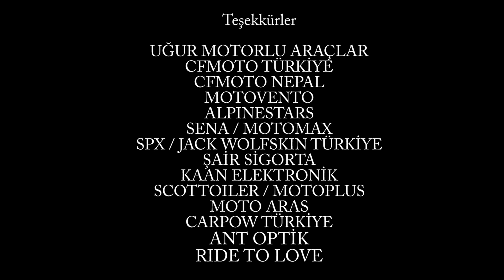ASYA TURU BÜTÇESİ | HİNDİSTAN'DA RIDE2WORLD İLE BULUŞTUK | 27. BÖLÜM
Merhaba ben Erkin. CF Moto 650 MT ile Nepal'e sürerken yolda yaşadıklarımızı Deneme Tahtası Youtube kanalımızda paylaşıyorum.
27. bölümde Hindistan'da Yamaha YBR 125 leri ile dünya turu yapan Fatih ve Tuğçe (Ride2world) ile sohbetimizin devamını paylaşıyoruz.

Srinagar bölgesi, Hindistan'ın en sorunlu yerlerden biri olan “Keşmir” bölgesinin başkenti.  Biz de bu yolda ilerlerken askeri darbe zamanına denk geldik ve sürekli asker kontrol noktalarından geçtik.

Deneme Tahtası / Motovlog

Bu yolculukta bize destek veren markalara çok teşekkürler.